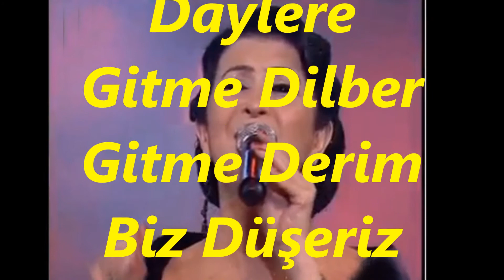Melihat GÜLSES-İki Dilber Söyleşirler (ACEM)R.G.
SOLİST:
*MELİHAT GÜLSES*
VİDEOYU YAPAN
*RECEP GAYRETLİ*
GÜFTE:
BESTE:  ANONİM
USUL:  SOFYAN
MAKAM:    ACEM
İki Dilber Söyleşirler Gel Gidelim Daylere
Gitme Dilber Gitme Derim Biz Düşeriz Dillere.
Ölürüm Gayret Yolunda Seni Vermem Ellere
Ah Bre Hain Çok Yosmasın Yaktın Viran Eyledin
Ah Bre Şahin Çok Yosmasın Yaktın Külhan Eyledin.